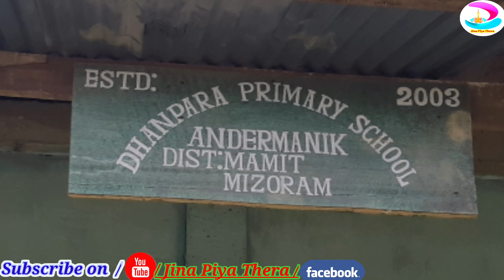At Andarmanek shortly explained on School market community hall problems and system.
Epoisode:28/ At Andarmanek shortly explained on School market community hall problems and system.

Ei video awle ama Chakma jattotei  awnek sikkay lobar aage pebar aage poribotton obar aage.

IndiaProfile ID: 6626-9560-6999